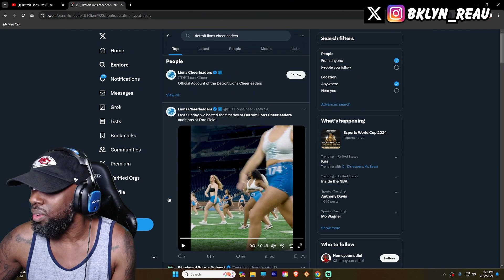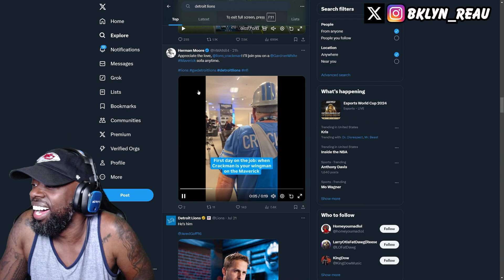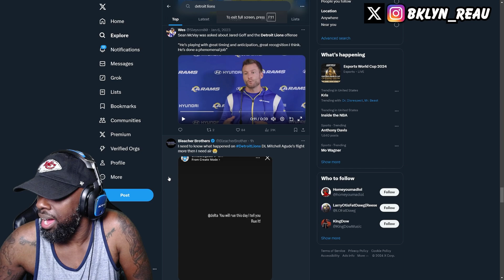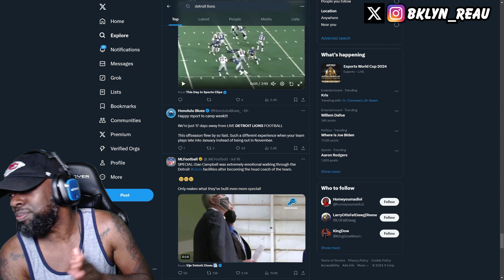SEASON SOON! Kansas City Chiefs x Detroit Lions TRAINING CAMP HIGHLIGHTS (REACTION)